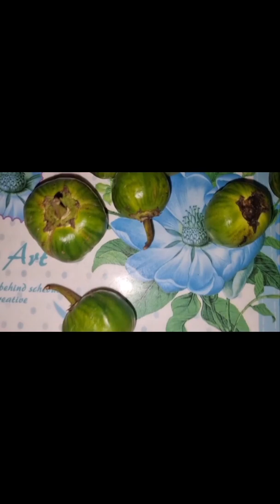JUST A GLASS CUP FOR THREE DAYS ALL YOU NEED IS LEMON GRASS, STONE BREAKER, GARDEN EGG...